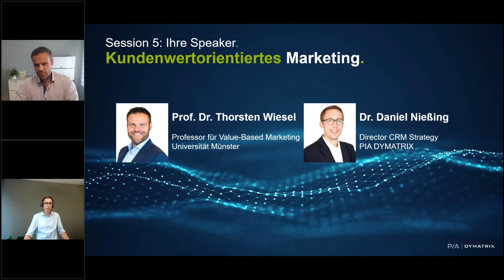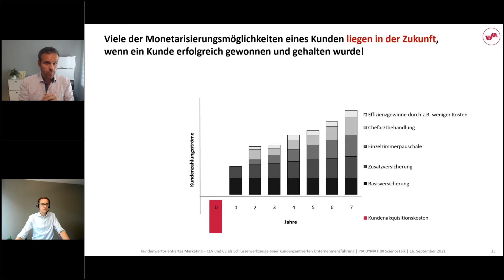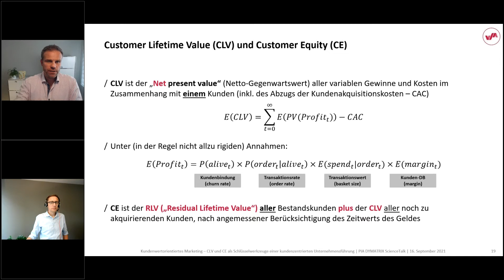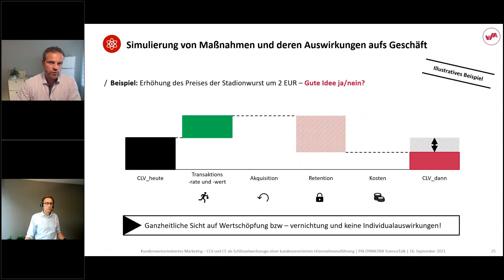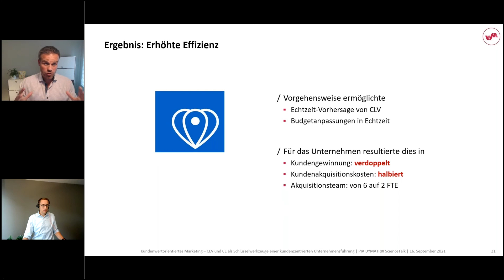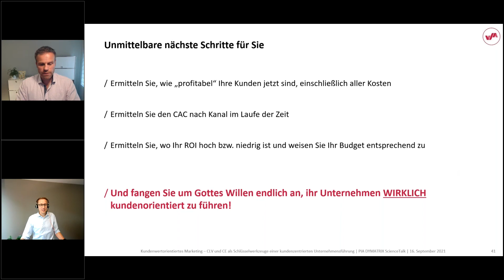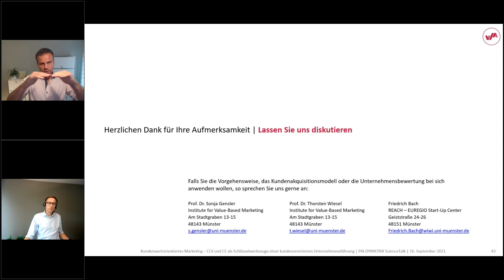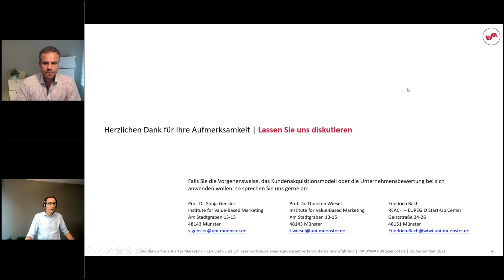Science|Talk 5: Kundenwertorientiertes Marketing – Prof. Dr. Thorsten Wiesel & Dr. Daniel Nießing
Agenda:
0:00 Intro und Vorstellung der Referenten
3:10 Prof. Dr. Thorsten Wiesel „Kundenwertorientiertes Marketing – CLV und CE als Schlüsselwerkzeuge einer kundenzentrierten Unternehmensführung“
6:22 Wie funktioniert die kundenorientierte Unternehmensführung
13:15 CLV und CE: Berechnung und Aussage
16:30 Anforderungen für die Operationalisierung eines kundenwertbasierten Ansatzes
20:40 CLV/CE in der Marketing-/Unternehmenssteuerung einsetzen
27:00 Umfrage: „Wie weit sind Sie in Ihrer Organisation?“
30:00 Kundenorientierung durch Transformation der Organisation
31:00 Anwendungsbeispiele
38:44 Zusammenfassung und Next Steps
40:40 Diskussion und Fragerunde
56:55 Outro und Verabschiedung

Im fünften Science|Talk sprechen Prof. Dr. Thorsten Wiesel, Professor für Value-Based Marketing an der Universität Münster, und Dr. Daniel Nießing, Director CRM Strategy bei PIA DYMATRIX, über zwei der zentralen Marketing- und Unternehmenssteuerungsgrößen unserer Zeit: Den Customer Lifetime Value (CLV) sowie den Customer Equity (CE). Beide gelten als Schlüsselwerkzeuge und als wichtige Entscheidungsgrundlage für eine kundenzentrierte Unternehmensausrichtung.

Anders als andere Kennzahlen basiert der CLV auf einer ganzheitlichen Betrachtung der Kundenlebensdauer. Mit Hilfe von Predictive Modeling Verfahren wird der Fokus insbesondere auf zukünftig zu erwartende Umsätze gerichtet – als Entscheidungsgrundlage für die zielgerichtete und ökonomisch sinnvolle Steuerung von Marketingaktivitäten.

Die Key Essence eines kundenwertorientierten Marketings: Unternehmen sollten ihre Maßnahmen auf die Bedürfnisse derjenigen Kund:innen ausrichten, mit denen zukünftig der größte Ertrag zu erwirtschaften ist. Der Customer Lifetime Value und der Customer Equity helfen, diese ausfindig zu machen – Und doch ist es im Grunde ein Spiel mit Wahrscheinlichkeiten, denn nicht alle der akquirierten Kund:innen entfalten sich zu nachhaltigen Topkunden.

Unsere Experten setzen sich in diesem Science|Talk kritisch mit den Möglichkeiten und Grenzen eines kundenwertbasierten Ansatzes auseinander.